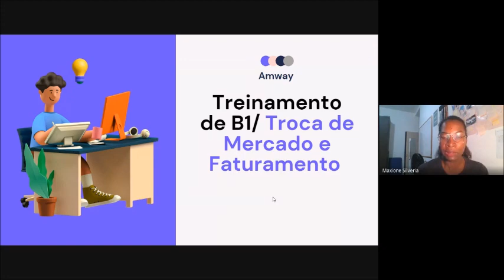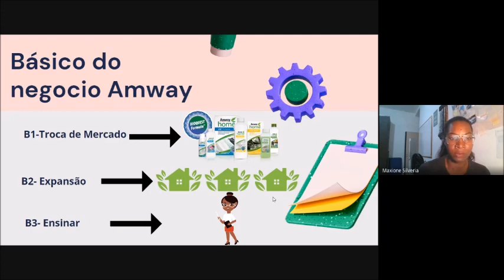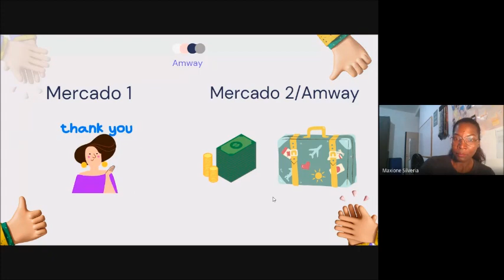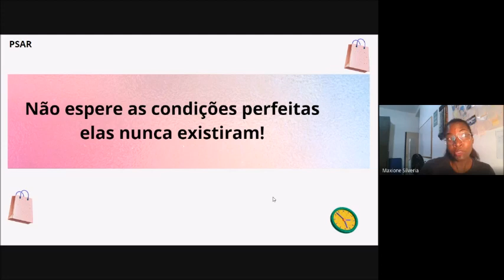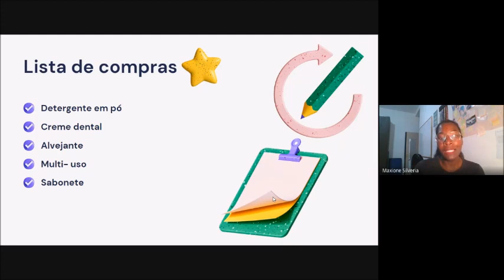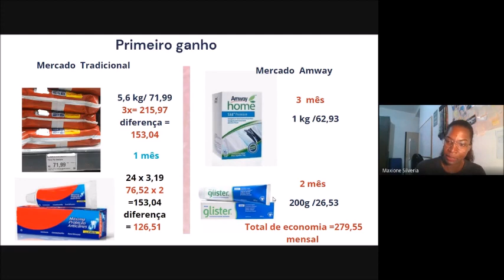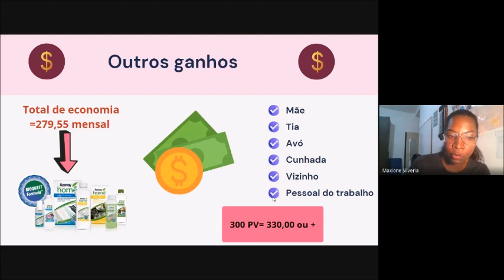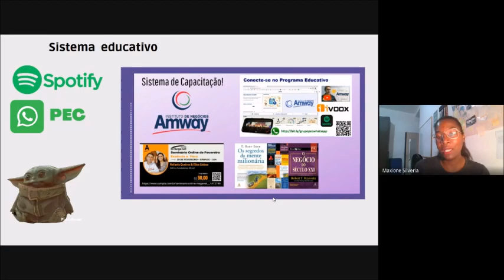Beneficios da Troca de Marca por Produtos Amway - com Maxione Silvéria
Beneficios da Troca de Marca por Produtos Amway - com Maxione Silvéria @maxionesilveria2056

Treinamento realizado em 10/10/2022 nas nossas reuniões semanais, que chamamos de Expansão Empresarial, sempre abordando aspectos básicos e necessários da construção do nosso Negócio Amway.

Aqui a Empresária Maxione Silvéria mostra, na prática e com cálculos, o quanto de economia podemos ter ao trocarmos a marca dos nossos produtos tradicionais pelos produtos da Amway. Qualidade superior, proteção ao meio ambiente e muita economia doméstica com uma simples atitude, que faz toda diferença!!

A Equipe Xspansão tem feito um belo trabalho, não só no desenvolvimento de suas redes, como também nas apresentações de planos e treinamentos semanais. Junte-se a esta equipe, desfrute de todos os materiais e seja vc tbm um dos nossos treinadores!!

📍  Links Importantes  📍

- Entrei na Amway!! E agora?

📘 Livros:
- A Boa Sorte
- Eu Vou Te Ensinar a Ser Rico
- Escola de Negócios
- Liderar é Influenciar
- Os Segredos da Mente Milionária
- O Homem Mais Rico da Babilônia
- Os Axiomas de Zurique
- O Negócio do Século XXI
- Pai Rico Pai Pobre
- Quem Pensa Enriquece

🔵  Contribua com nossos Grupos e Canais  🟡